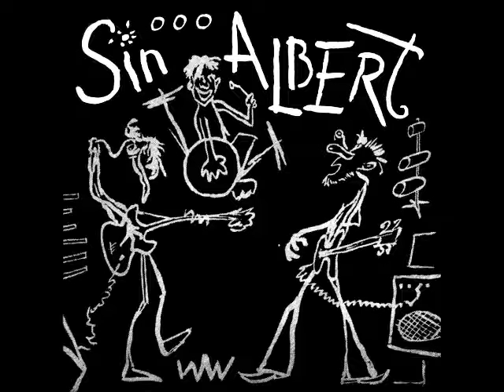Sin Albert - 01 - Kinderbet (Official Audio 1990)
Label and copyright: CROROCK PRODUCTION

Potraži nas i na:
Facebok